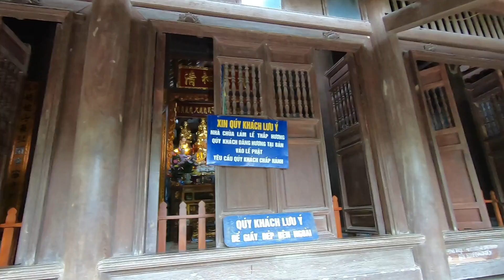Ninh Binh VIETNAM 🇻🇳 | A MAGICAL PLACE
If there is one place that you cannot miss in Vietnam it has to be Ninh Binh, what a amazingly beautifull part of the country.
Surrounded by mountains and rivers, fantastic viewpoints, temples, it has it all.